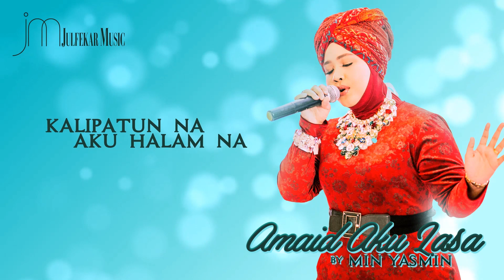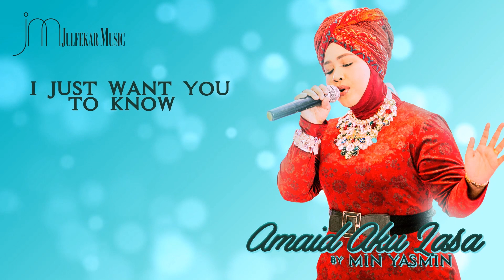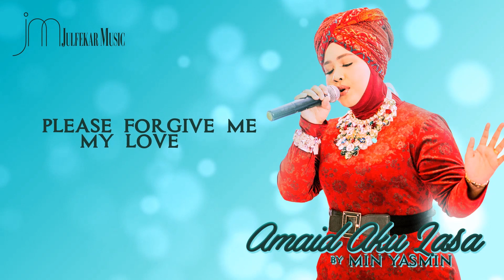MIN YASMIN - Amaid Aku Lasa (MINUS ONE Karaoke) Original.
MINUS ONE (Original) Mastering.
AMAID AKU LASA by MIN YASMIN (Minus One).
Composed by Julfekar.
Lyric by Andhy Basion.
Produced by JULFEKAR.
Album : ‘KASILASA Min Yasmin & Julfekar’.
Label : Julfekar Music (Malaysia).